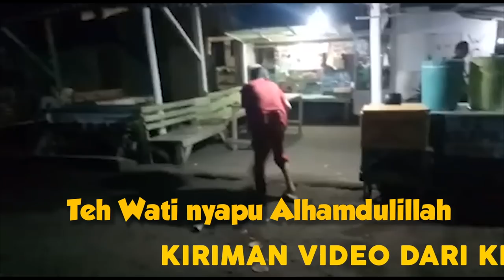KESEHARIAN TEH WATI DIRUMAH SETELAH PULANG DARI GEDUNG ANGKER , MAU TAMPIL CANTIK | PART 9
Semoga Bermanfaat ...